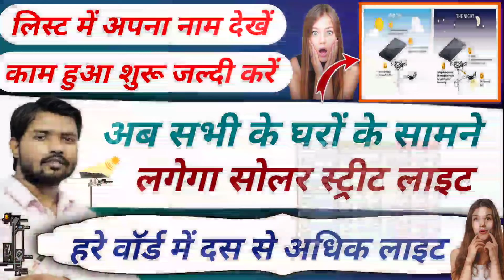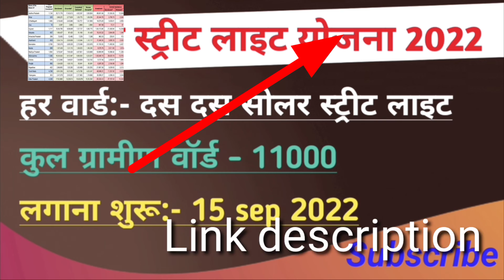अब अपने घरों के सामने लगवाएं सोलर स्ट्रीट लाइट .. solar street light yojana 2022